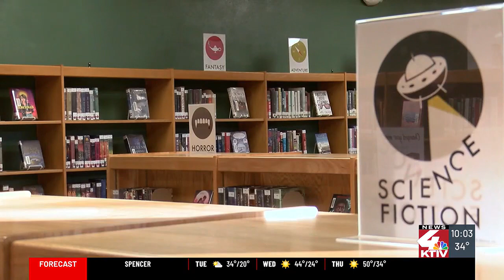Sioux City School Board passed first reading to update the district’s Library and Instructional M...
Sioux City School Board passed first reading to update the district’s Library and Instructional Material policies